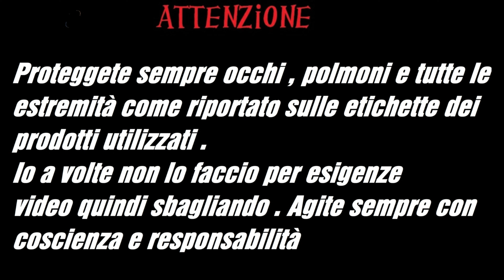come rimuovere vernici - pennarello indelebile e colla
oggi vi faccio vedere come rimuovere vari tipi di contaminazioni e sporcizie dalla vernice senza danneggiarla in alcun modo con solventi aggressivi , utilizzando un prodotto di nuova generazione sviluppato in collaborazione con venetoautoextreme per la pulizia di resine degli alberi, fumo vernici, pennarelli indelebili .
Un prodotto molto adatto al fai da te e anche ai professionisti del settore perchè si evitano danno e sbiancamenti dovuti a solventi molto potenti . Nel caso di macchie persistenti v consiglio di usare il prodotto strofinando delicatamente la superficie da trattare con spugna melaninica o panno in microfibra